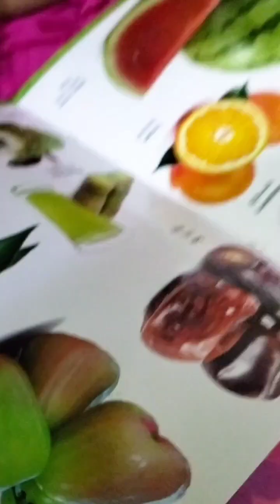আপনার বাচ্চার শারীরিক ও মানসিক বৃদ্ধির জন্য এই কাজগুলো অবশ্যই করবেন 😍